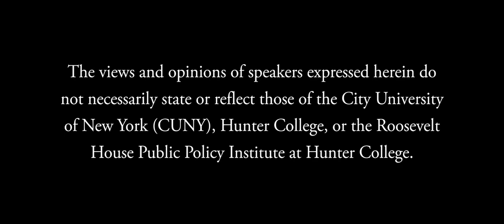Representation and Justice: African-American Women in the Judiciary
To mark Black History Month, Roosevelt House presents a distinguished panel of black women jurists for a discussion of the appointment of judges, on every level of the judiciary, who are representative of all Americans. In this historic moment, our conversation addresses the importance of maintaining a judiciary that reflects the diversity of American life.

Moderated by Dr. Basil A. Smikle Jr, Director of the Roosevelt House Public Policy Program, the program features Hon. Erika Edwards, State Supreme Court, New York County, Civil Term; Hon. Jeanine R. Johnson, NYC Civil Court in Bronx County; Hon. Tanya R. Kennedy, Appellate Division, First Department, Supreme Court of the State of New York; and Hon. Malaika Scott-McLauglin, Housing Court Judge. Welcoming remarks by Roosevelt House Director Harold Holzer.

Speaker Bios:

Hon. Erika Edwards was elected to the NYC Civil Court for Manhattan in 2011. In 2016 she was elected to the State Supreme Court. She is currently serving in the New York County, Civil Term, where she presides over a variety of civil matters and specializes in medical malpractice cases. She previously served as a Judge in the New York County Criminal Term and New York City Criminal Courts. She graduated from Penn State University and the Howard University School of Law.

Hon. Jeanine R. Johnson assumed the bench in 2019 upon election to the Civil Court of the City of New York (10th MCD, Harlem). Judge Johnson was first assigned to the Bronx Criminal Court, where she presided over misdemeanor matters in an All-Purpose Part. Prior to being elected in 2018, she served as Principal Court Attorney to the Hon. Geoffrey Wright and for over 12 years as General Counsel & Chief of Staff to two senior members of the New York State Legislature. Judge Johnson is a graduate of SUNY Buffalo and Howard University School of Law.

Hon. Tanya R. Kennedy is an Associate Justice of the State’s Appellate Division, First Department. Prior to her appointment in July 2020, she served as a Justice of the Supreme Court, New York County and as Supervising Judge of the county’s Civil Court.  She serves on the Board of Directors of the New York City Bar Association, the Board of Overseers of the Benjamin N. Cardozo School of Law (where she received her law degree), and the Advisory Board of Penn State Law. Justice Kennedy is a former Adjunct Professor at Fordham University of Law, where she taught a Juvenile Justice seminar for 10 years, and is a Past President of the National Association of Women Judges. She received her undergraduate degree from Penn State.

Hon. Malaika Scott-McLauglin is a Housing Court Judge. She was appointed by Chief Administrative Judge Lawrence K. Marks in 2019 and presently sits in Bronx County Housing Court. She received her Juris Doctor from Pace University Elisabeth Haub School of Law and her Bachelor of Arts from Sarah Lawrence College. She is a member of the Bar of the State of New York and the United States District Court for the Southern District of New York. Prior to becoming a Housing Court Judge, she was an Associate Attorney for the Honorable Anne Katz, the Supervising Judge of the New York County Housing Court.

Dr. Basil A. Smikle Jr. is Distinguished Lecturer and Director of the Public Policy Program at the Roosevelt House Public Policy Institute at Hunter College. He was appointed by former Governor David Paterson to serve as the Executive Director of the New York State Democratic Party during the 2016 presidential cycle where he was the “second highest ranking Democrat” in the State. He holds a Ph.D. in Politics and Education and an MPA from Columbia University and received a Bachelor of Science from Cornell University.

Roosevelt House Public Policy Institute at Hunter College, February 23, 2022.